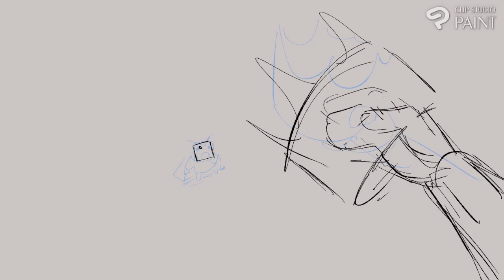Cubos van por las whooper | speedpaint